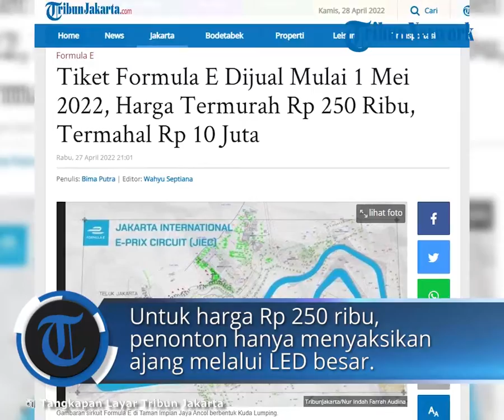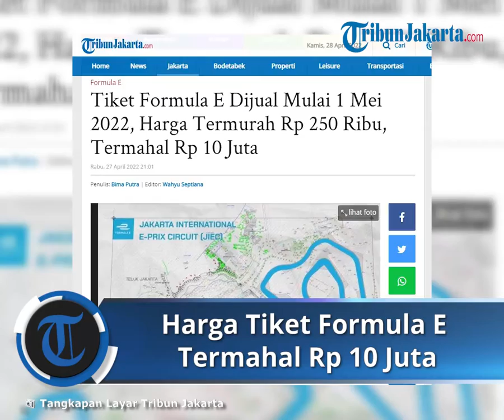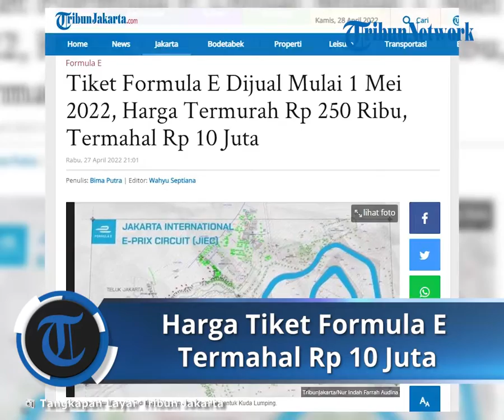Inilah Harga Tiket Formula E, Harga Termurah Rp 250 Ribu, Termahal Rp 10 Juta, Dijual Mulai 1 Mei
TRIBUN-VIDEO.COM - Tiket ajang Formula E di Ancol, Jakarta Utara mulai dijual secara online melalui situs mulai tanggal 1 Mei 2022.

Chairman Organizing Comittee Jakarta E Prix, Ahmad Sahroni mengatakan warga dapat membeli tiket secara online hingga 4 Juni 2022 dengan harga Rp 250 ribu hingga Rp 10 juta.

"Penjualan tiket dibuka 1 Mei semua by website. Silakan masyarakat yang ingin menonton Formula E," kata Ahmad Sahroni di Velodrome Rawamangun, Pulogadung, Jakarta Timur, Rabu (27/4/2022).

Tiket kategori Ancol Festival dijual dengan harga Rp 250 ribu, pada kelas ini penonton hanya menyaksikan ajang melalui LED besar disediakan karena tidak bisa melihat lintasan secara langsung

Penonton yang ingin menyaksikan Formula E secara langsung minimal membeli tiket Circuit Festival dengan harga Rp 450 ribu, sementara bila ingin lebih nyaman tiket kategori Grandstand Rp 750 ribu.

Kemudian tiket kategori Ombak Laut Suite seharga Rp 2 juta, Jimbaran Suite seharga Rp 3 juta, Segarra Suite dijual seharga Rp 3 juta, Deluxe Suite Rp 7,5 juta, dan Royal Suite Rp 10 juta.

"Untuk penonton kita maksimalkan sampai 60 ribu," ujar Sahroni.

Sahroni menuturkan pembangunan sirkuit Formula E kini hampir rampung, hanya menyisakan area paddock dan grandstand yang ditargetkan selesai pada akhir bulan Mei 2022.

Iklan untuk Anda: Lakukan kebiasaan ini, tekan Diabetes!
Advertisement by
"Kita sudah rampung sirkuit. Sangat luar biasa dan gembira karena bapak presiden kemarin hadir di sirkuit langsung dan melihat bersama pak Gubernur," tuturnya.

Artikel ini telah tayang di TribunJakarta.com dengan judul Tiket Formula E Dijual Mulai 1 Mei 2022, Harga Termurah Rp 250 Ribu, Termahal Rp 10 Juta,
Penulis: Bima Putra | Editor: Wahyu Septiana